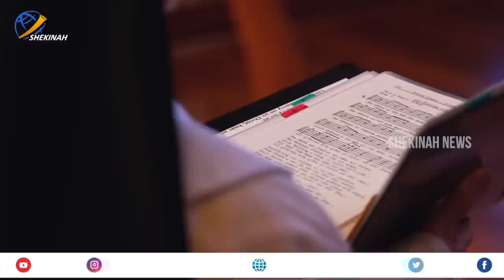ആഫ്രിക്കൻ ഉൾനാടുകളിൽ ആരുമറിയാതെ ഈ മലയാളി വൈദികൻ ചെയ്യുന്നതറിഞ്ഞാൽ നിങ്ങൾ ഞെട്ടും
Idukki Vision  Channel No:51
Bhoomika :52
Malanad Vision  :56